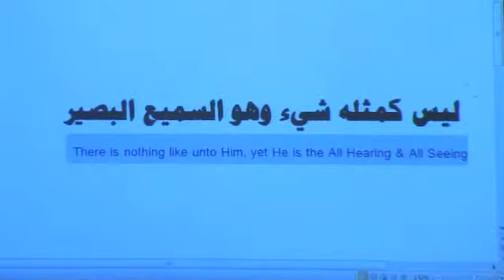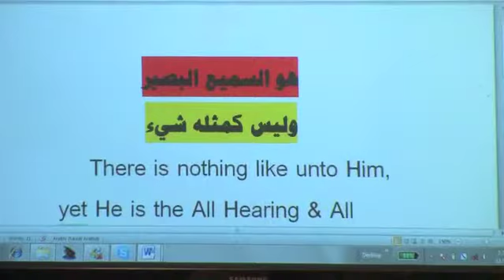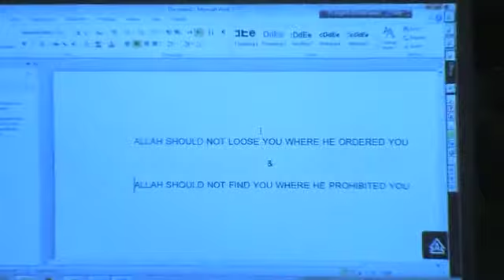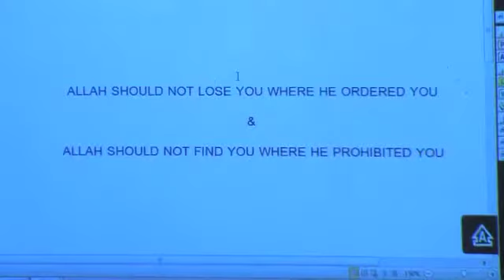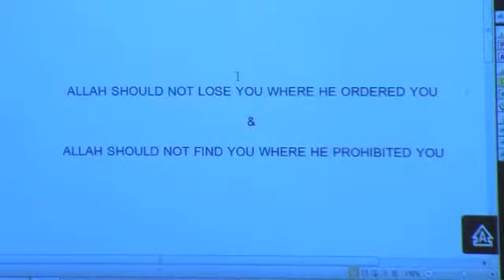Aqeedah - Abdur-Rahman Dimashqiah pt. 5 of 5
Sheikh 'Abdur Rahman Dimashqiah is one of the most renowned scholars of Ahlus Sunnah residing in the West. He specialises in the fields of 'Aqeedah (Islamic Theology and Belief) and Deviant Sects.

Firm upon the Qur'an and Sunnah, he is a graduate from Imam Muhammad ibn Sa'ud University in Riyadh, Saudi Arabia where he attained his Bachelors Degree in Islamic Studies. He also has a Masters Degree in Islamic Studies from Al-Wifaq University in Pakistan and a PhD in Islamic Studies from the American Open University. He has published many books and is well known for his lectures and his specialty of debates.